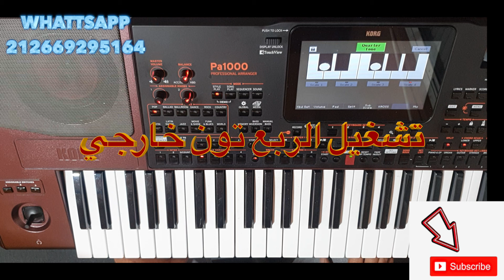korg pa1000 تشغيل الربع تون من الخارج بطريقة سهلة